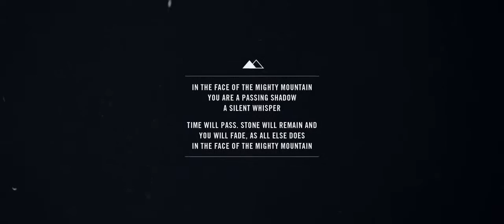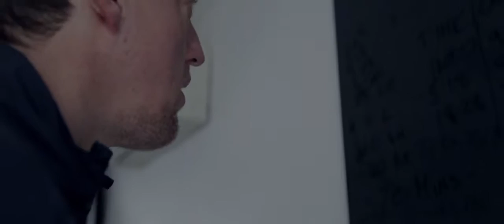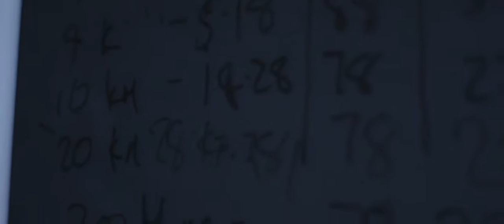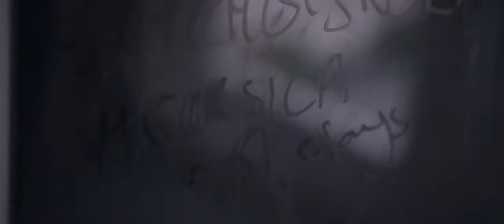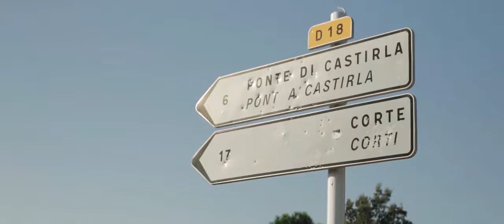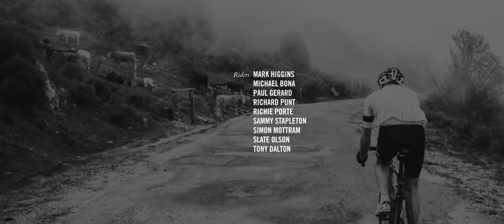Thrivor Story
A powerful half-hour film documenting one man's experience of his body at war with itself. Founded in Australia by cyclist and former cancer patient Justin McLean, thrivor is a Social Enterprise that acts to redefine the experience of cancer patients, their families and carers around the world. To help promote awareness of thrivor’s work, Rapha has produced the thrivor cap, recently modelled by Team Sky’s Richie Porte at the Tour Down Under. We'd love your support. This limited edition cap is now available.